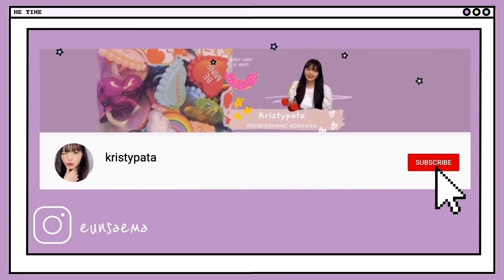My first HOSTING experience (SB19 suddenly came in when I was shooting !! 😳)